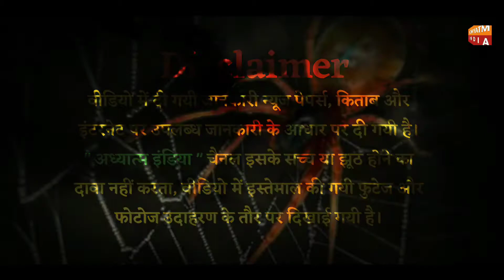शरीर पर मकड़ी का चढ़ना शुभ या अशुभ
शरीर पर मकड़ी का चढ़ना शुभ है या अशुभ |